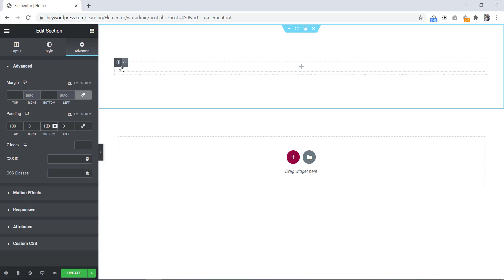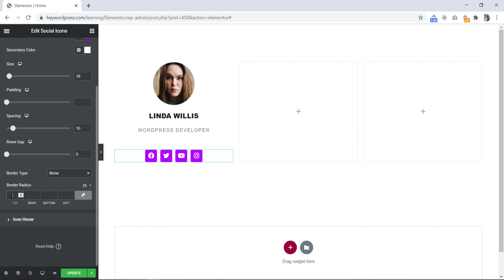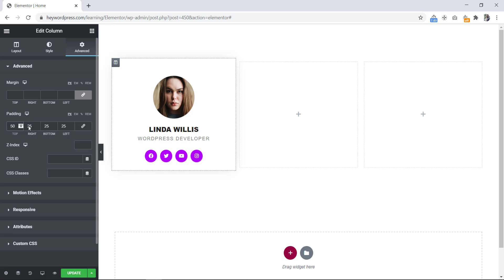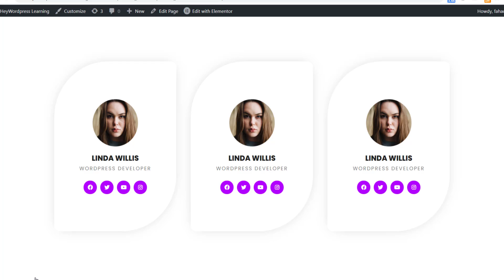Create a Unique Team Member Section Using Elementor | TimeLapse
Unique Team Member Section Using Elementor, No Coding and Extra Plugin Needed. The Best Easy Way Ever To create a Unique Team Member Section on your WordPress elementor website.